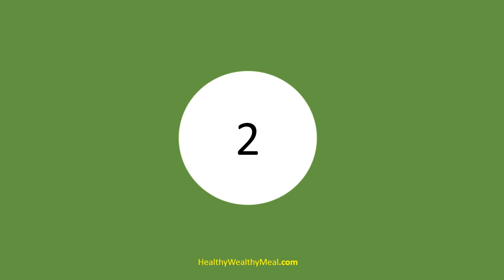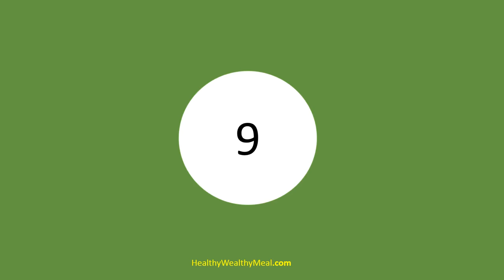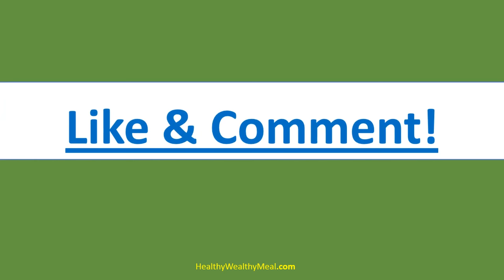Food To Lose Weight - 10 Best Vegetables To Lose Weight - Low Calorie Vegetables For Losing Weight